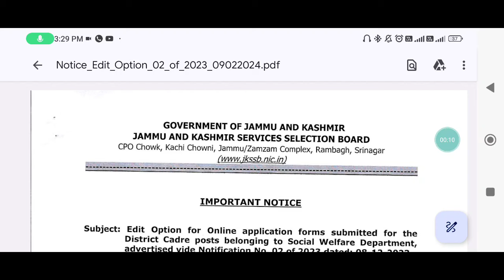JKSSB Female Supervisor (Social Welfare) - EDIT OPTION Available - JKSSB Update